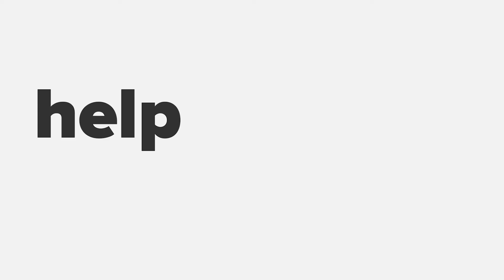NFTs Hype And Use Case - What the f*ck is Web3? With Tim Sabanov, Zumo CTO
What the f*ck is Web3? With Tim Sabanov, Zumo CTO

For many of us, Web3 is a whole new world. From cryptocurrency to decentralisation and back again, we're just as lost as you are. Luckily, Scotland has an incredible growing Web3 community, with emerging and established businesses positively disrupting the market.

[Speaker] Tim Sabanov (Zumo)

Tim Sabanov is a technology developer of truly global stature. As CTO and architect of the Zumo platform, Tim brings ten years of leadership in providing solutions to firms working with blockchain technologies, he specialises in payments, financial services and FinTech. A world class blockchain developer in his own right, Tim plays a key role in defining Zumo's overall strategy and leading new web3 projects.

In 2021, Zumo saw 100x year-on-year growth following a record-breaking £1.66m seed funding in 2020.

Tim was most recently Full Stack Blockchain Developer with Slovenian-based app specialist D.Labs, also working with mungoparc, SPRD.digital and Zabec.net. Before entering the blockchain sector in 2015, Tim founded Vragec.si, a creative design agency, and was Creative Director with Kontrast Marketing, also based in Slovenia.

[Host] Anna Brow (SG Scotland)

From Aotearoa New Zealand to Edinburgh, Scotland, Anna has seen how people create real change through business. She previously worked with companies across sectors with a strong focus on ethical business practises, sustainability, social enterprise and purpose-driven innovation at FutureX. Currently studying for a Masters in Strategic Communications and working on projects in the Environmental, Social and Governance space, Anna brings an inquisitive take on the business world to the Startup Grind Scotland team.

Video Editing by Alan Cie